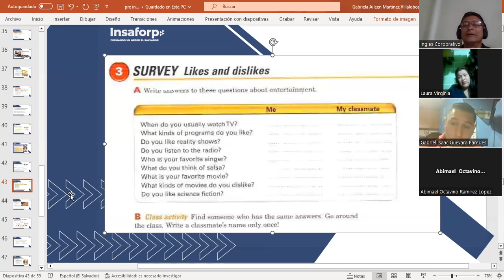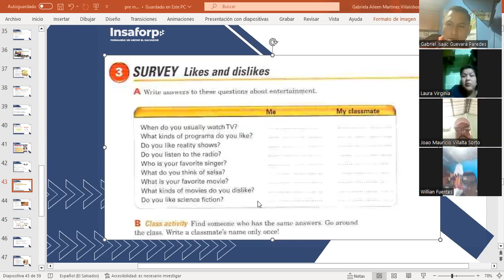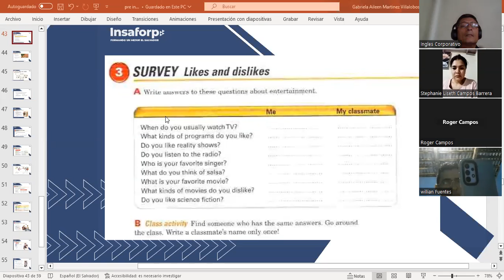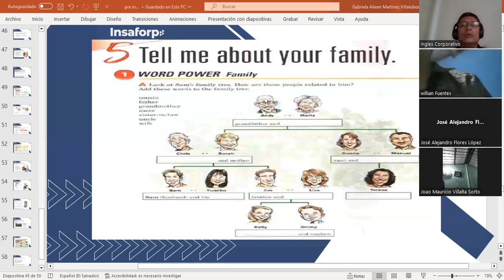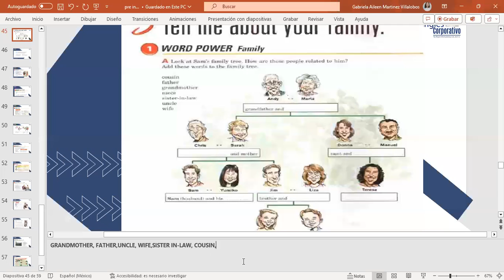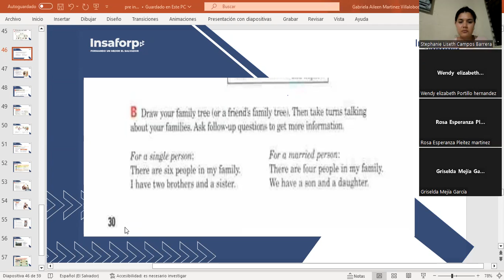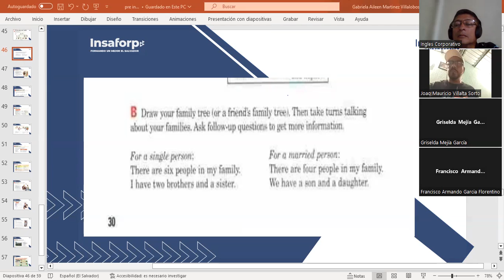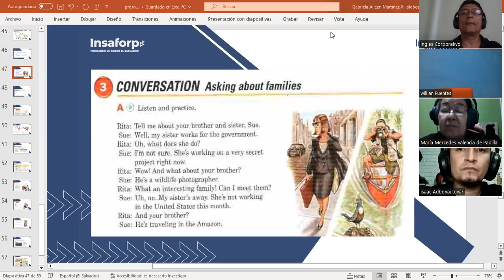CLASS 13-18-09/2023-FI-REGAL-75-MARTINEZ DE LEON- TELL ME ABOUT YOUR FAMILY